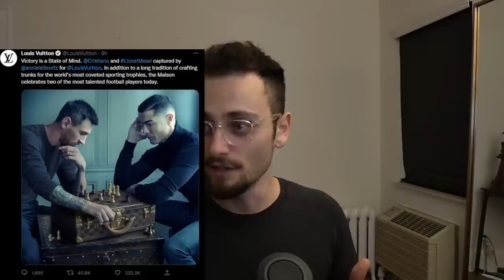Messi And Ronaldo Play Chess